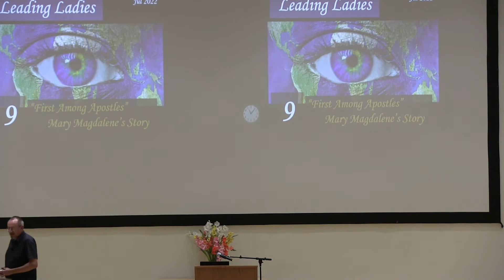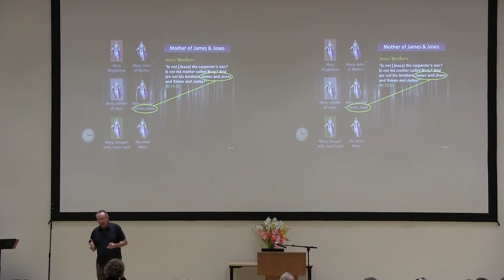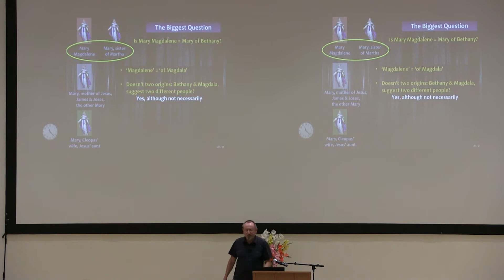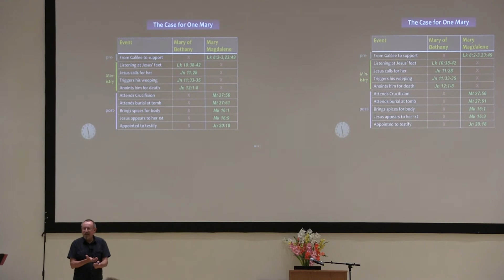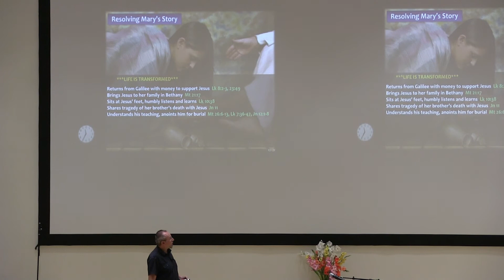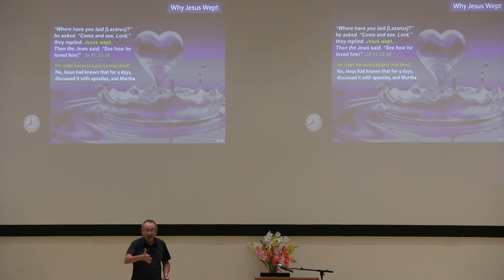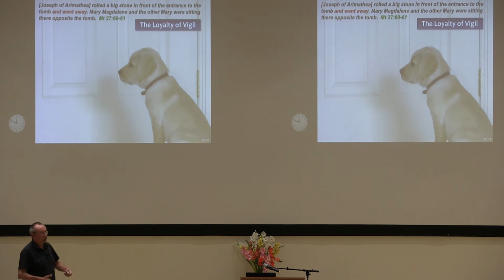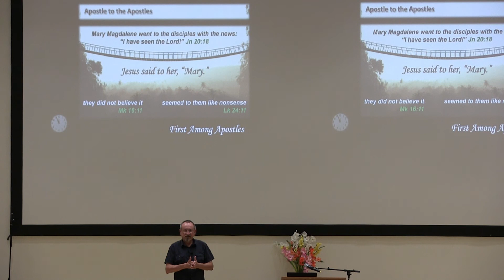2022 AFG Bro. John Pople Class 5 - Leading Ladies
2022 Abrahamic Faith Gathering - Bro. John Pople
Leading Ladies:
First Among Apostles – Mary Magdalene’s Story